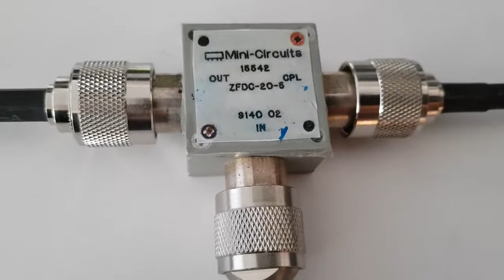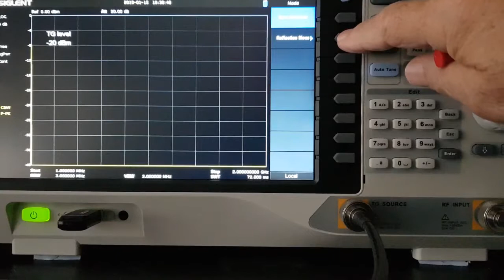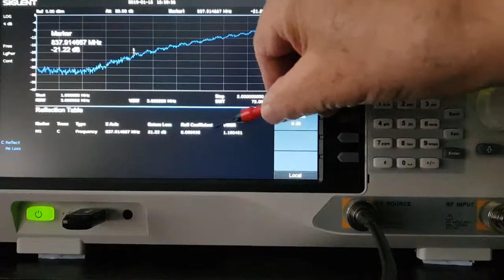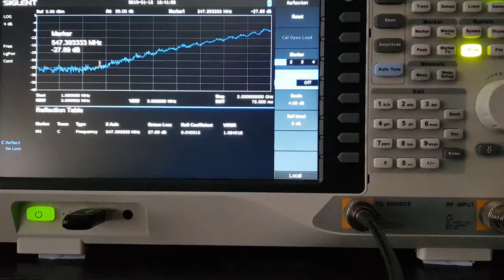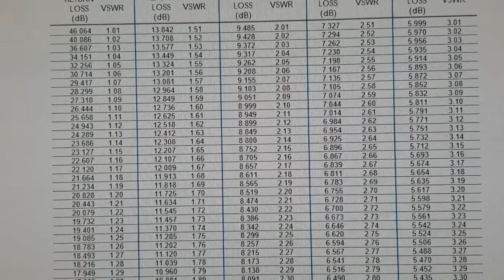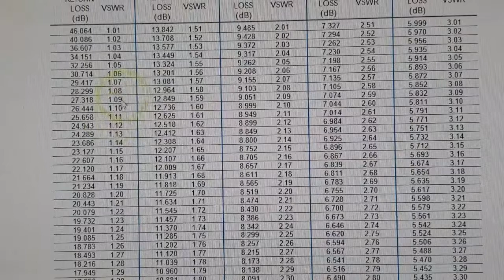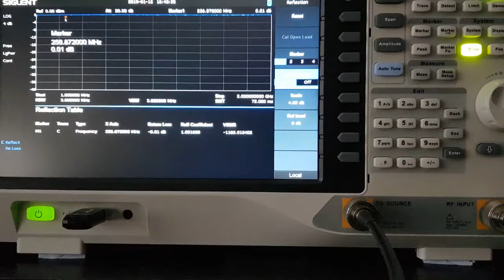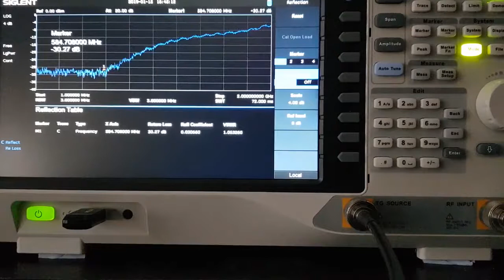Siglent 3021X AMK Anwendung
Eine Anwendung des AMK (Advanced Measurement Kit) des Siglent Spektrumanalyzers. Gleichzeitig ein sinnvoller Einsatz eines Directional Couplers. Im Einsatz steht ein Minicircuit Coupler der bis 2GHz spezifiziert ist. Siglent liefert auf Wunsch zum Kit einen eigenen Coupler.